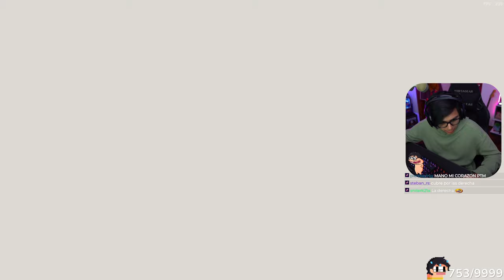🤚 Daarick termina el POPPY PLAYTIME: CAP 3